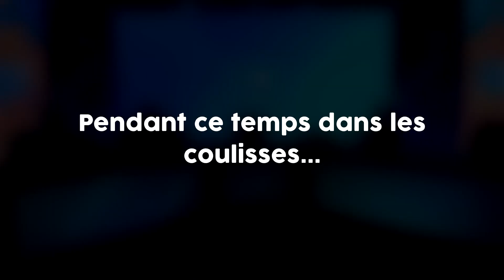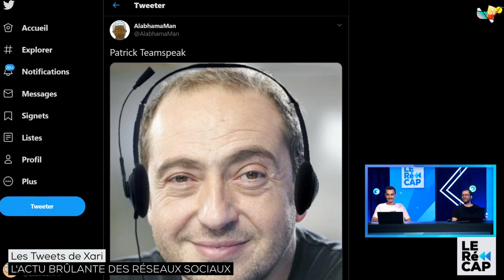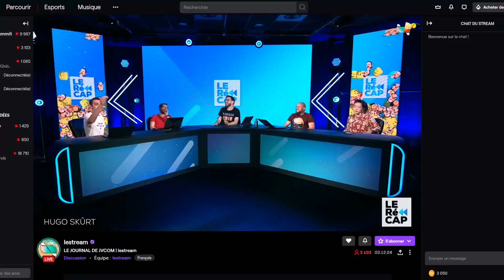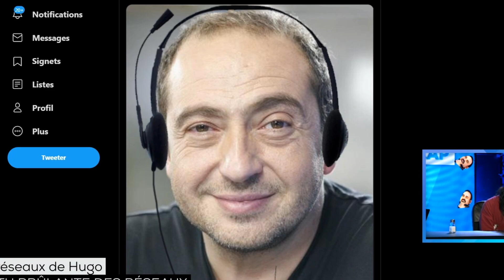JE LEUR AI MENTI ! (ft.Jiji, Xari, Zoul, ...)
Hugo se permet de raconter une anecdote qui va semer le doute sur le plateau, mais ce n'est pas tout, que de rigolade dans ce quatrième Best-Of ! :)

Montage réalisé par Flygoow.